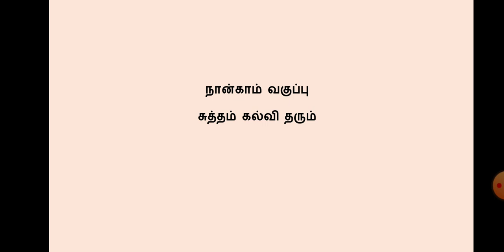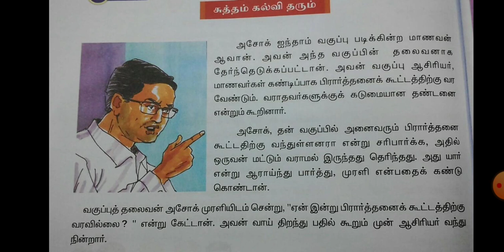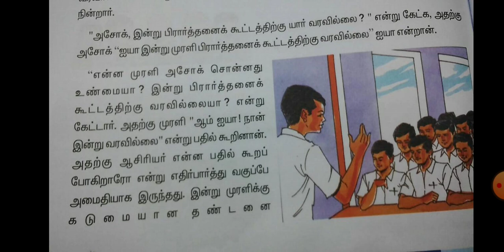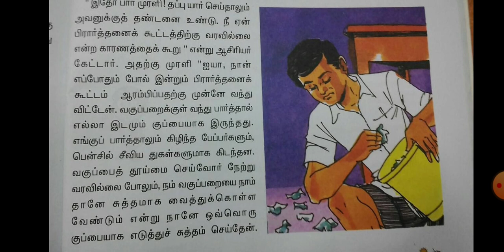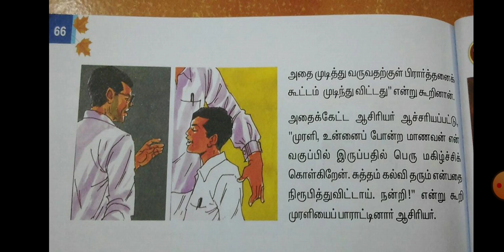சுத்தம் கல்வி தரும்